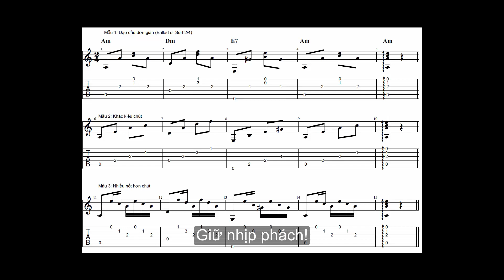Chỉ là bài tập giữ nhịp phách cơ bản - Vlog #49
Nhịp 2/4 đếm |1 2|1 2| = luyện tập giữ nhịp phách cơ bản... Nội dung chính là "cảm nhịp" đếm, gõ phách đúng.